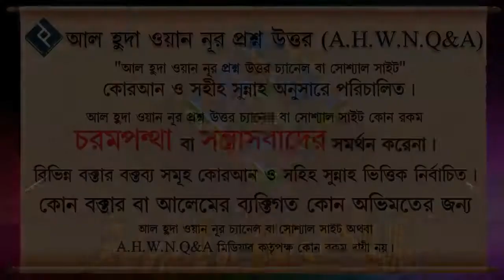ধনী ব্যক্তির কাছে গরীব ব্যক্তি সাহায্য চাইলে যদি সে না দেয়, তাহলে কি সে গুনাহগার হবে ᴴᴰ